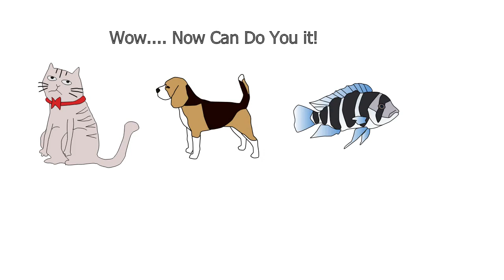how to draw pictures for beginners